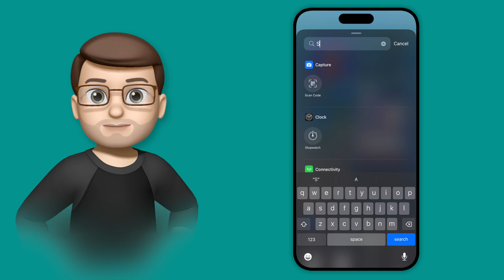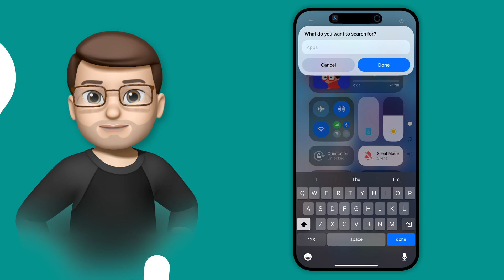How to Run Your Favourite Shortcuts from Control Centre in iOS 18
Learn how to customise the Control Centre in iOS 18 by adding your Shortcut actions as toggles. This new feature allows you to control and run your favourite automations and scripts directly from the Control Centre, making everyday tasks faster and more convenient. In this video, I’ll show you how to add, customise and run shortcuts with just a tap. Watch now to discover how to take full advantage of this powerful feature in iOS 18.